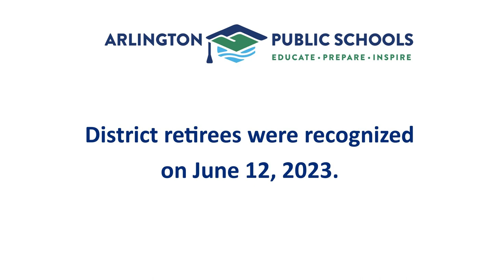2022-23 Arlington School District Retirees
2022-23 Arlington School District retirees were honored during the board meeting on June 12. Thank you for your years of service to students!